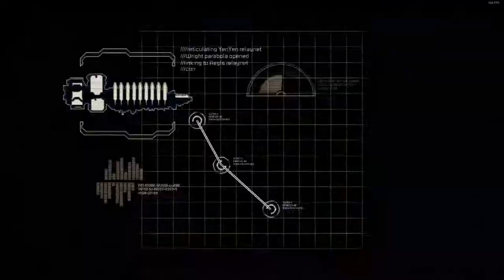Dead Space™ 2 Test Playthrough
This was a test playthrough to Dead Space 2